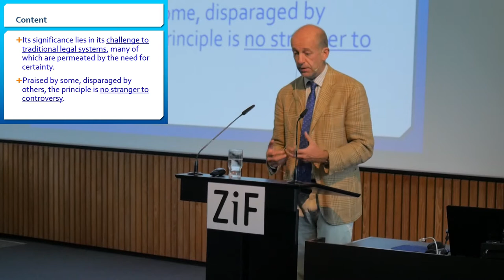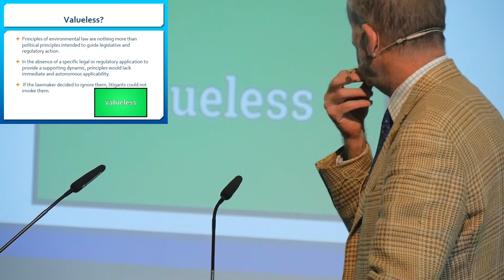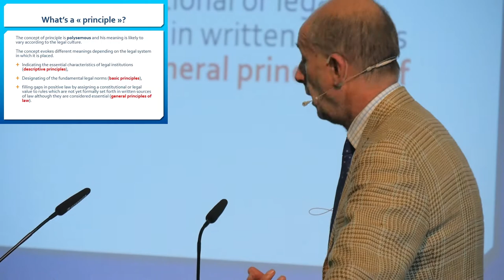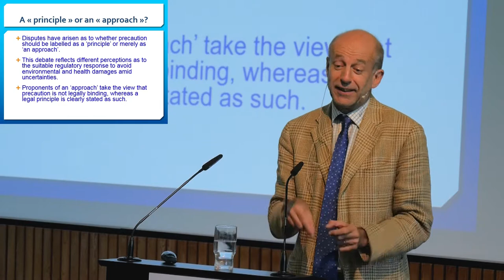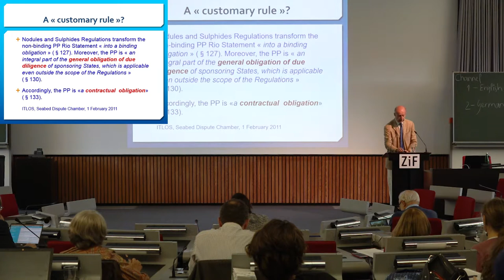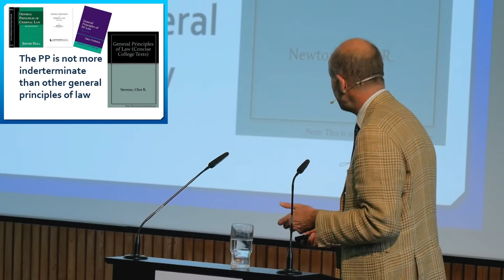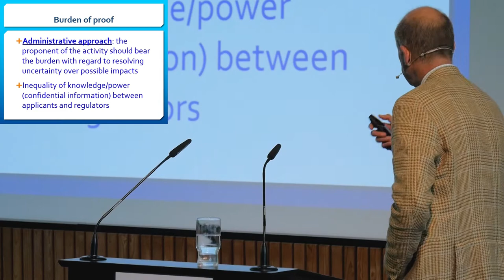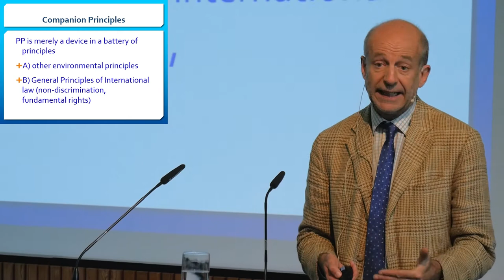The Precautionary Principle - a legal fake? - Prof. Nicolas de Sadeleer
The presentation was held in the conference “Science, Precaution, Innovation: towards the integrated governance of new technologies” at University of Bielefeld from 14-15 October 2019.

The conference presented and critically appraised examples which illustrate the importance of the PP and discussed what is required to ensure that it will be used wisely and more frequently. Speakers took into account the scientific, legal and social challenges and their real-life implications for the effective implementation of the PP.